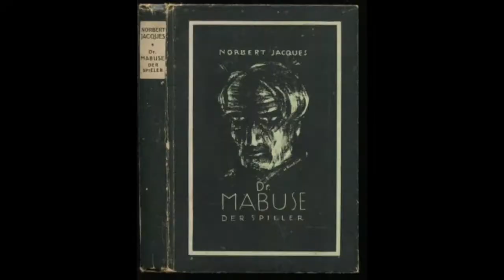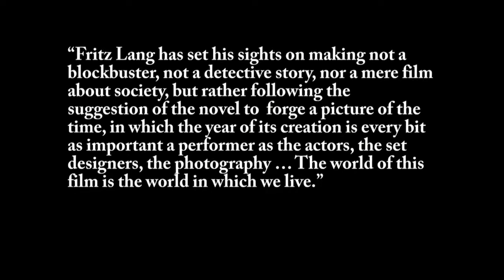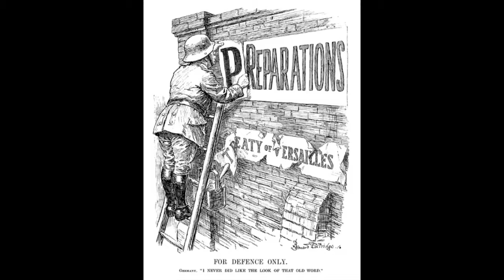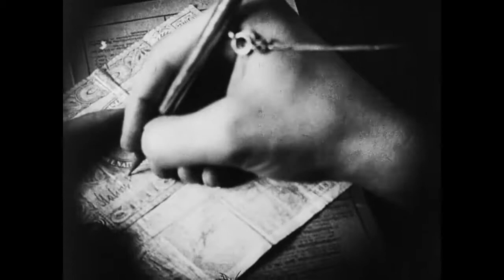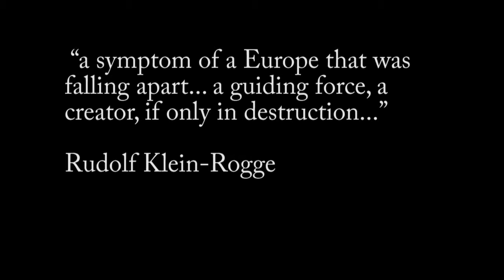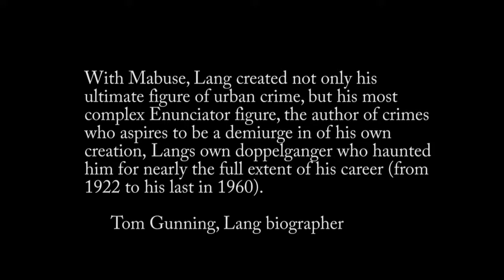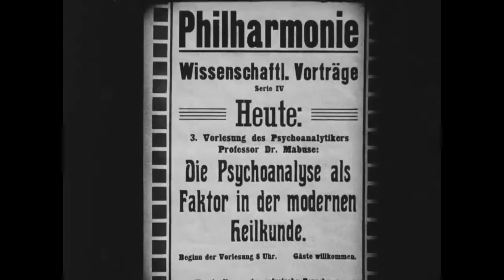Dr Mabuse:der Spieler/ The Gambler (1922)- Analysis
A brief history and analysis surrounding the production of Fritz Lang's early silent classic Dr Mabuse: der Spieler (1922). How did the German inflation affect the production? What was going on behind the scenes?